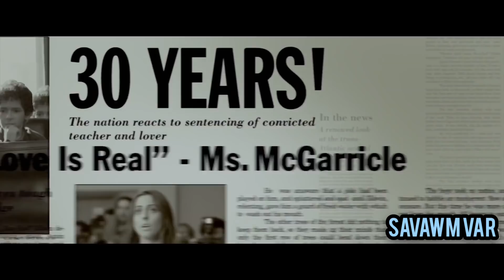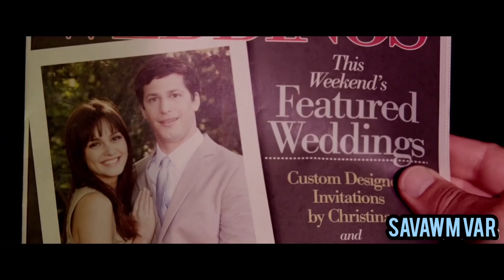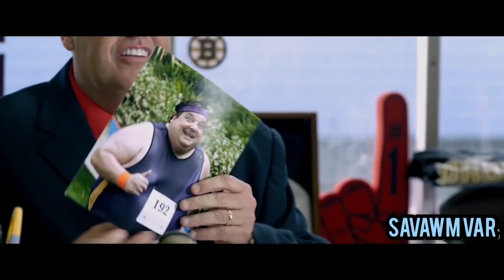An Zirtirtu a rai hmiah/Mizo Movie Recap/Mizo tawnga lehlin